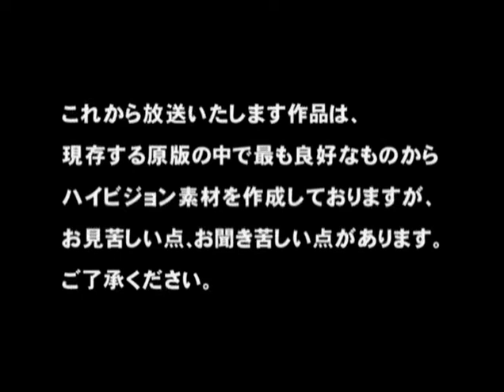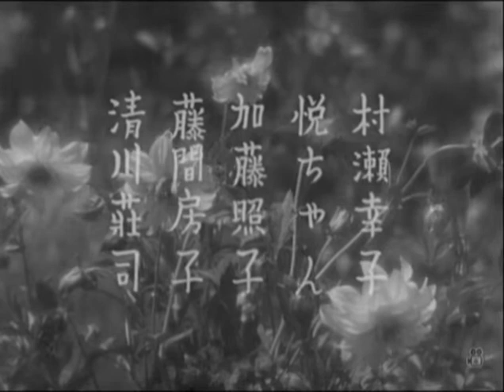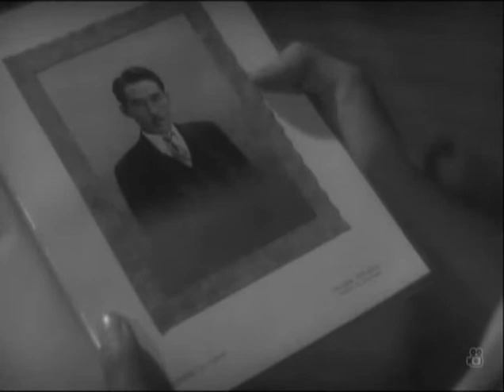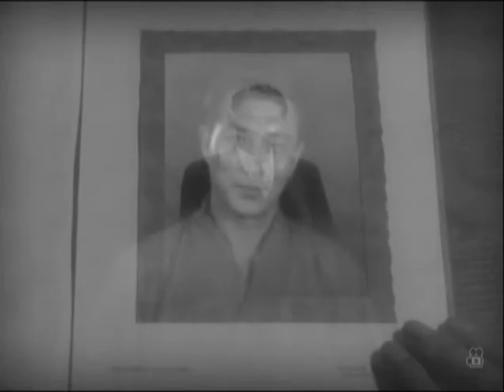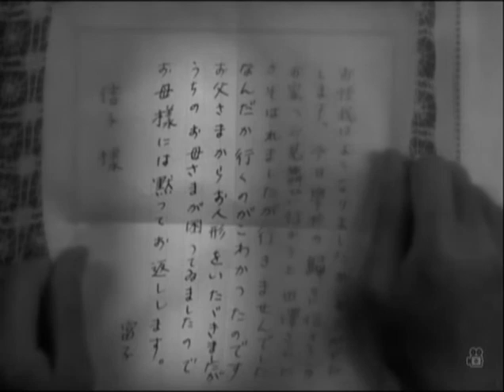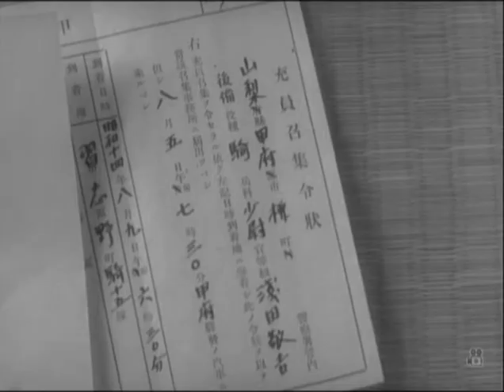Sincerity (Mikio Naruse, 1939)